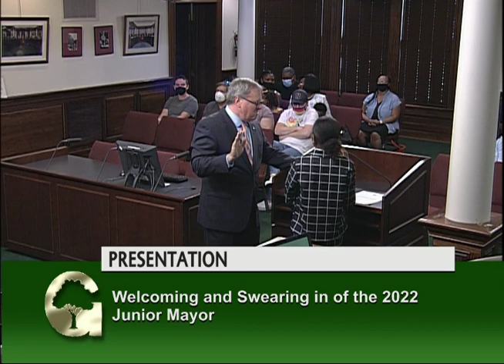Mayor & Council Meeting: June 6, 2022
AGENDA
Regular Session
Monday, June 6, 2022, 7:30 PM
1. CALL TO ORDER
2. PLEDGE OF ALLEGIANCE
3. REFLECTION
4. APPROVAL OF MINUTES
A. Regular Session held May 16, 2022
5. PRESENTATIONS
A. Welcoming and Swearing in of the 2022 Junior Mayor and Special Presentation with
Remarks from Outgoing Junior Mayor
B. Proclamation of the Mayor and City Council Designating June 19, 2022 as
"Juneteenth Day" in the City of Gaithersburg
C. Proclamation of the Mayor and City Council Designating June, 2022 as "Caribbean-
American Heritage Month" in the City of Gaithersburg
D. Proclamation of the Mayor and City Council Designating June, 2022 as "Pride
Month" in the City of Gaithersburg - Revised
6. PUBLIC COMMENTS
(opportunity for public to speak on any subject that is not a public hearing topic on tonight’s
agenda; each speaker has three minutes)
7. FROM MAYOR AND CITY COUNCIL
A. Announcements
a. Upcoming Sessions
8. FROM THE CITY MANAGER
9. ECONOMIC DEVELOPMENT UPDATE
Mayor and City Council Regular Session Monday, June 6, 2022
10. ORDINANCES / RESOLUTIONS / REGULATIONS
(ordinances and resolutions to be introduced or adopted following appropriate procedures
required by the City Code, or resolutions that may require discussion prior to approval)
A. Resolution of the Mayor and City Council Authorizing the City Manager to Extend a
Contract with Three Nonprofit Agencies for City of Gaithersburg Community Service
Grants
B. Resolution of the Mayor and City Council Authorizing the City Manager to Enter into
a Contract for Construction Services for Casey Community Center Pedestrian Bridge
Replacement
C. Resolution of the Mayor and City Council Authorizing the City Manager to Amend the
Contract for Professional Services for the Stormwater Program Fee Reassessment
D. Introduction of an Ordinance to Amend Chapter 6C of the City Code, Entitled
“Elections”
11. FROM CITY ATTORNEY / OTHER STAFF
12. CORRESPONDENCE
(weekly external and internal correspondence; no discussion)
A. Outside
13. DEPARTMENTAL MONTHLY REPORTS
A. April 2022
14. ADJOURNMENT